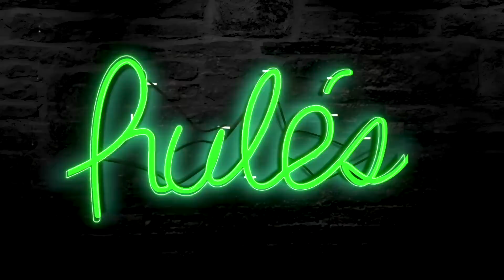Slime Explosivo - *NUEVO RETO*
Comenta con un 💣 si ves este mensaje y estas suscrito al canal!

CHINOS: Jorge_Anzaldo
DIEGO: DgoCardenas

* LOS RULÉS *

Envíanos tus cartas y todo lo que quieras al siguiente apartado postal:

C.O.V 40
Oficina Vertiz
Delegación Cuahtemoc
Ciudad De Mexico
CP 06721